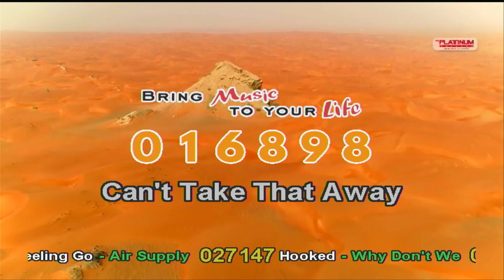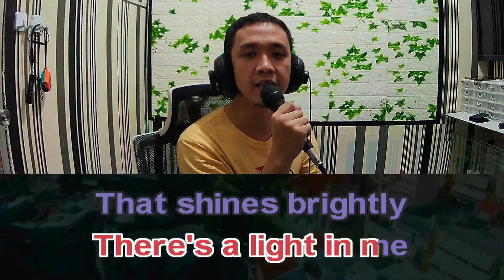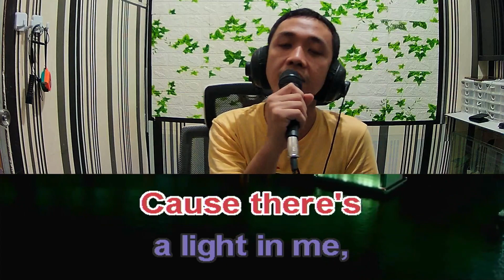Mariah Carey Can't Take That Away Cover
piyok piyok din pag may time